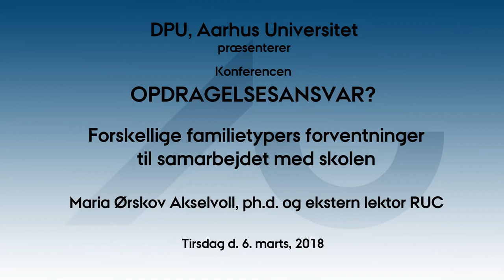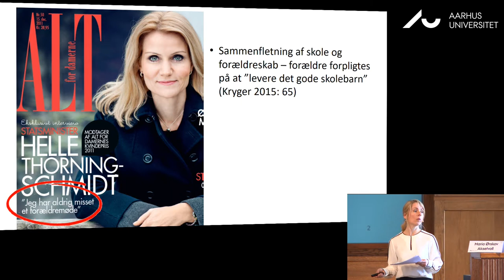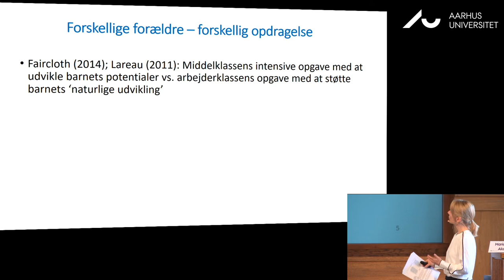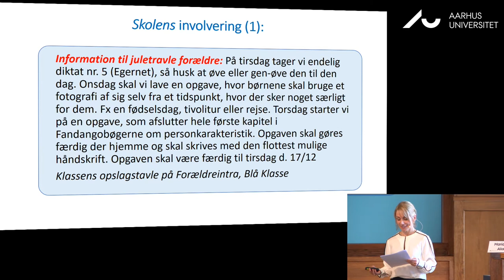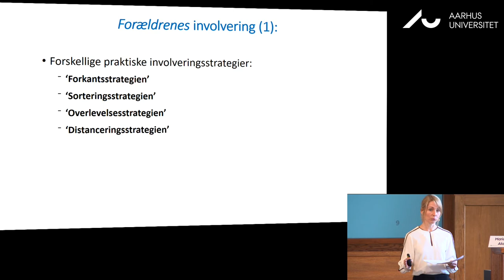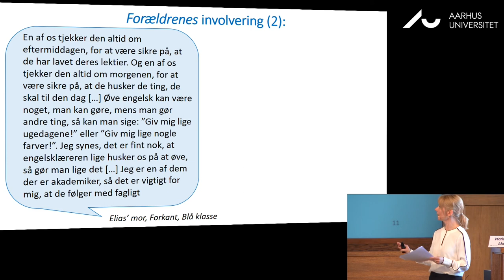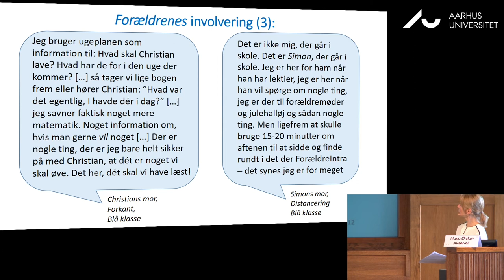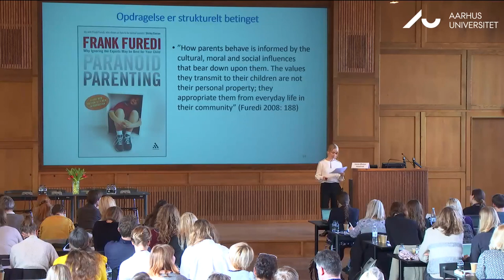Maria Ørskov Akselvoll: Forskellige familietypers forventninger til samarbejdet med skolen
ved Maria Ørskov Akselvoll, ph.d. og ekstern lektor RUC
Fra konferencen 'Opdragelsesansvar?' på DPU, Aarhus universitet, 6. marts 2018.